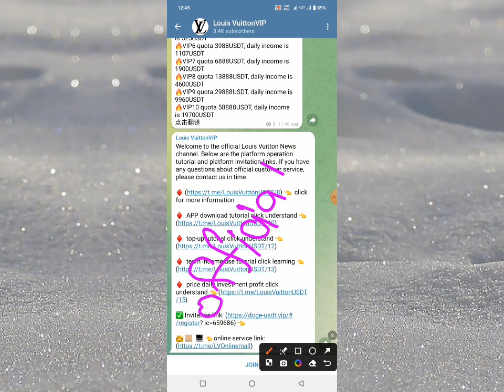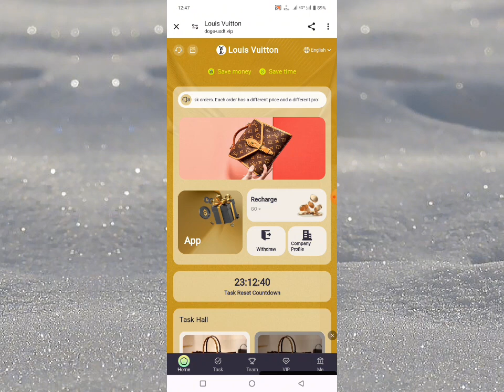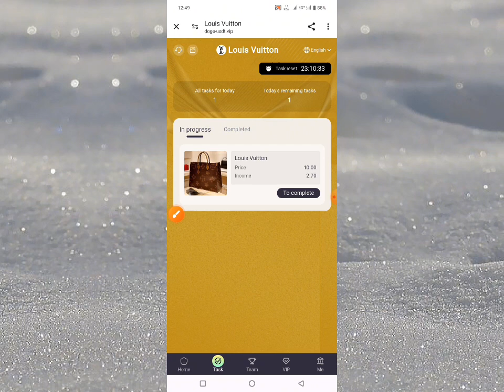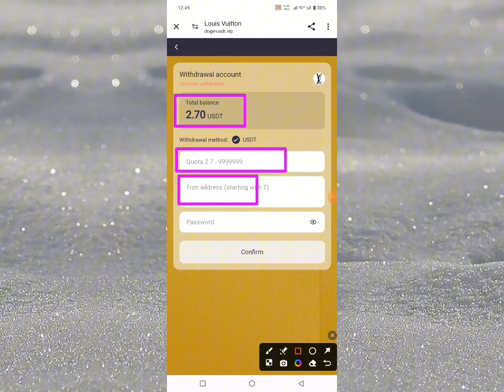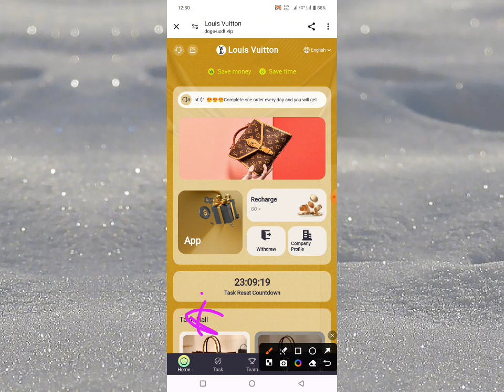Louis Vuitton - New Big Long-Term Investment Platform | Live Payment Proof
Louis Vuitton-Mall long-term

cryptocurrency project

The minimum withdrawal amount is 2.7USDT with no withdrawal fee
Daily mission updates are available at 07am Paris time, France
Louis Vuitton Mall level 3 subordinates enjoy recharge points
For example:
A team charge :11% rebate, top up 2000USDT to get 220 USDT
Group B charges :3% rebate, top up 2000USDT to get 60 USDT
Group C charges :1% rebate, top up 2000USDT to get 20usdt
The team of Party B will top up the money to the third-level subordinates within 24 hours and get a high bonus
Top up 500 USDT within 24 hours, reward 16 USDT
Top up 1500 USDT within 24 hours, reward 38 USDT
Top up 6,500 USDT within 24 hours, reward 188 USDT
Top up 15,000 USDT within 24 hours and reward 588 USDT
Top up 35,000 USDT within 24 hours, reward 2588 USDT
Top up 65,000 USDT within 24 hours, reward 4988 USDT
Top up 10,0000USDT within 24 hours, reward 9,988 USDT
Rewards are valid for 24 hours. Tell your team that the company registration invitation link can be promoted on any social software, as follows :Facebook, Twitter, YouTube,Instagram, TikTok, KAO KAO, WhatsApp groups, Telegram groups, etc.